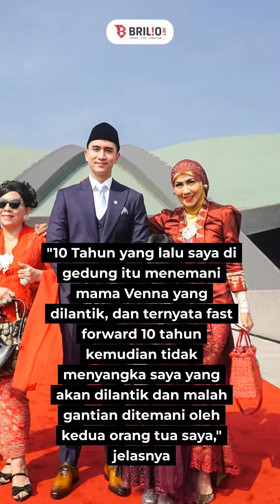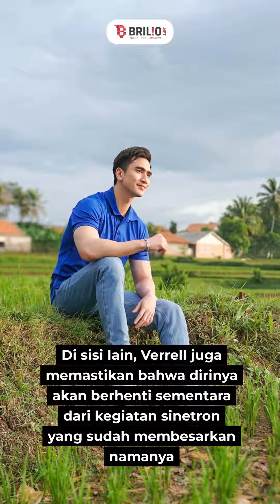Tinggalkan dunia hiburan, Verrell Bramasta ungkap komitmennya usai dilantik jadi anggota DPR RI